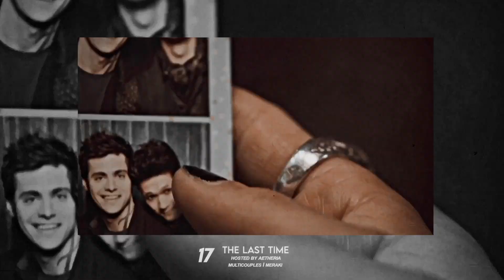✘ collab parts | 2022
✧ 𝙃𝘿 + 𝙨𝙢𝙖𝙡𝙡 𝙨𝙘𝙧𝙚𝙚𝙣 + 𝙝𝙚𝙖𝙙𝙥𝙝𝙤𝙣𝙚𝙨 ✧

Ummm... okayy it's already 2023 like how?! It's been an interesting year and I can't believe how active I was with collab parts this year.

Love always,
Val
✧  𝙚𝙙𝙞𝙩𝙞𝙣𝙜 𝙨𝙤𝙛𝙩𝙬𝙖𝙧𝙚 fcpx and vegas pro
✧ 𝙛𝙖𝙣𝙙𝙤𝙢 too many